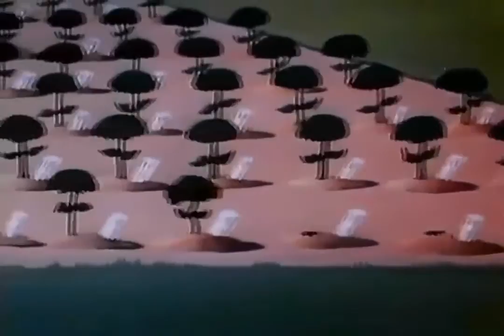Popeye the Sailor Gopher Spinach (1954 cartoon)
Popeye The Sailor Man,The Sailor Man,The Sailor Man Cartoon,Popeye The Sailor Man Cartoon,popeye the sailor man full movie,popeye the sailor man movie .

This is the **BIGGEST** POPEYE THE SAILOR compilation running almost 4 full hours on YouTube which features some of the best cartoons from the golden .

Full Cartoon Video Episodes of Popeye the Sailor in Hq 1080p Greek Mirthology (1954) Popeye is trying to get his nephews to eat their spinach, so he tells them .